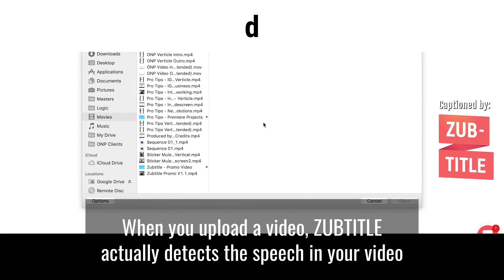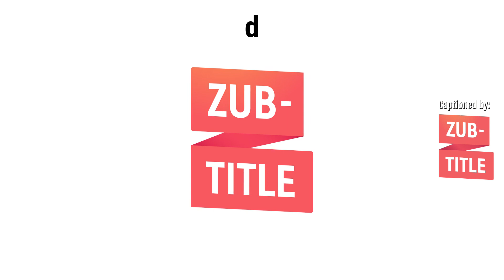Getting Started Captioned by Zubtitle